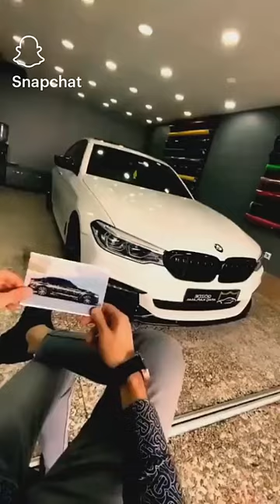CAR beautiful covers VIP #